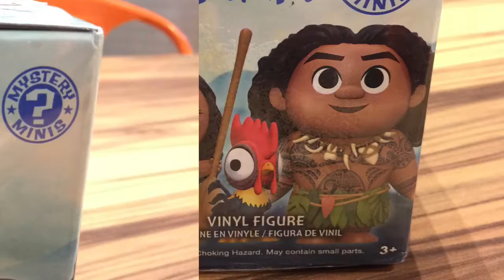04 Funko Mystery Minis Pua Unboxing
This is super random, so I just guessed what’s inside the box by shaking and weighing! Luckily, I got what I want! So happy! 😻❤️👍🏻